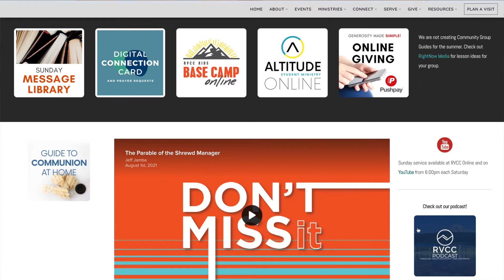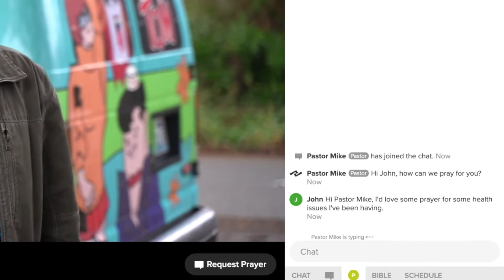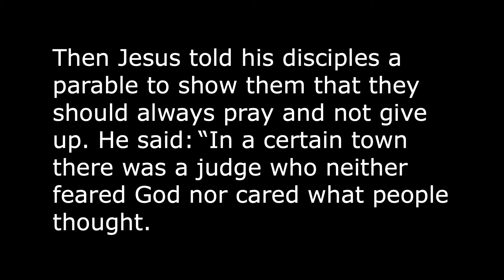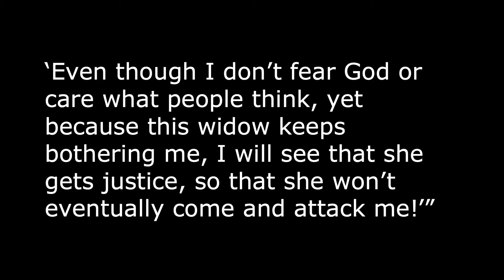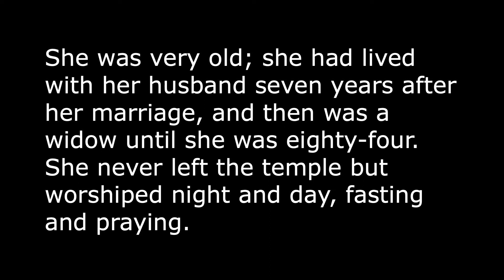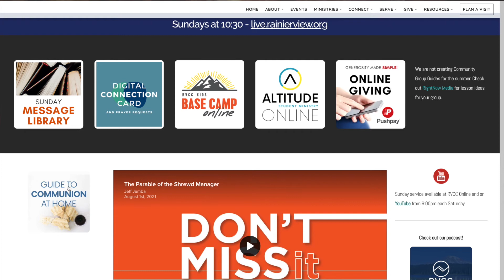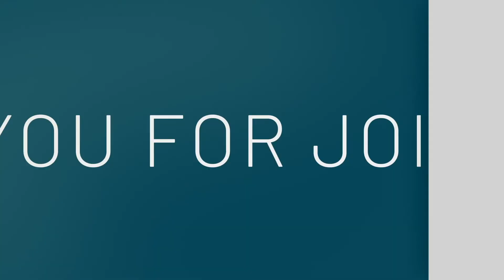How to Keep Faith in the Waiting | Don't Miss It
How to keep faith in the waiting when waiting is hard. God's timing doesn't always match our timing. We know his timing is better, we know we need to trust in him, but it isn't always easy. Erika walks us through this in this message.

JUMP TO CHAPTERS:
0:00 Intro
2:22 Message
25:58 Worship Music